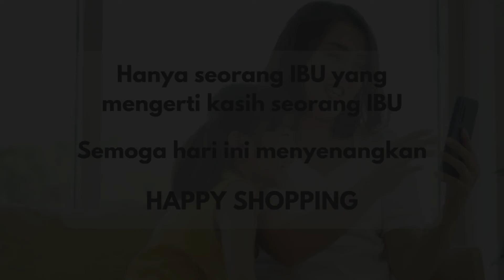Jemuran Baju Stainless Mini 80 cm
PERBUATAN MULIA SANG BUNDA TIAP HARI

Hai Bun, Makasih ya udah bantu kita urus pakaian sampai siap dipakai lagi.

Tapi apa jadinya kalau jemuran seringkali rusak gara-gara berkarat, patah, dll. Memang sih harga itu gak akan pernah bohong, Tapi bunda juga harus tau soal materialnya loh. Supaya gak beli asal mahal aja.

Nah jemuran ini terbuat dari material stainless asli loh BUKAN besi di-chrome. Taunya gimana? Setiap beli jemuran tempeling magnet aja Bun. Kalo tidak nempel itu berarti stainless, jadi jangan mau dibohongin ya Bun.

Nah aku mau saranin bunda coba produk kita ini. Karena materialnya stainless asli, jadi gak perlu takut berkarat lagi. Jadi bisa digunakan dalam jangan waktu yang panjang.

SPESIFIKASI

Bahan : 100% Stainless Steel Anti Karat
Dimensi Produk : 82 x 62 x 85 cm
Jumlah Palangan : 9 Batang